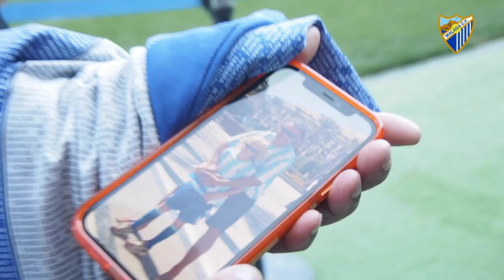El origen eres TÚ | La historia de los Strindholm | Feliz Día del Padre | MÁLAGA CF 💙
Daniel Strindholm, además de ser un guardameta con un brillante futuro por delante, es un malaguista acérrimo. Nacido en Estocolmo, el origen de su nacionalidad es la bella Suecia, pero el origen por el amor al MCF es su padre, Andreas.